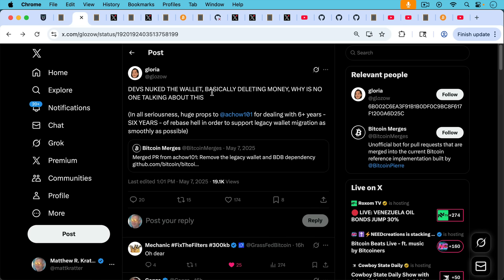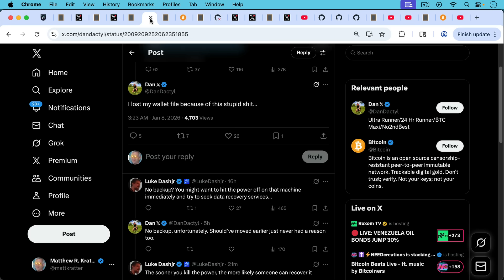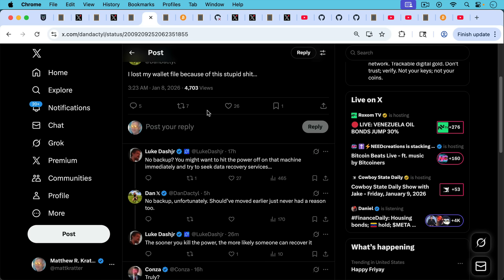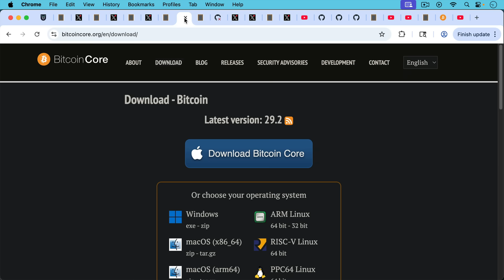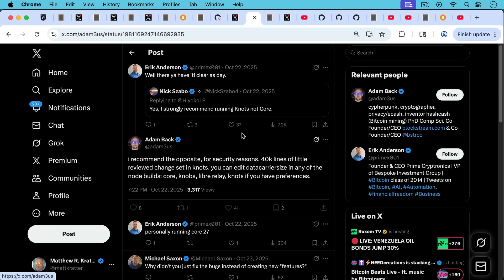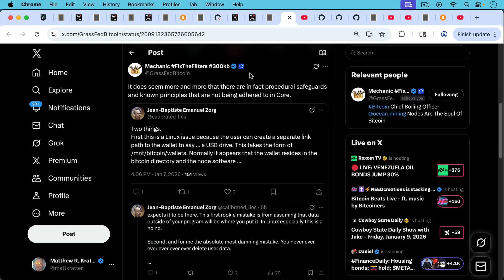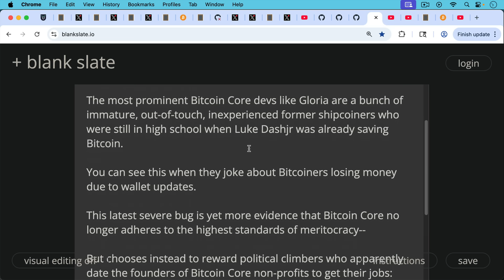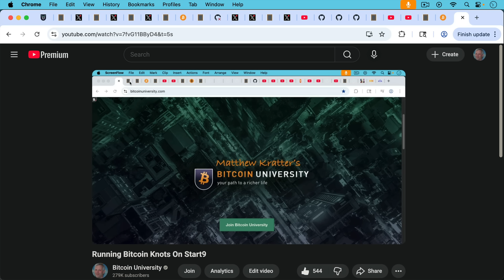"Devs Nuked The Wallet" (Bitcoin)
In this video, I discuss how Gloria Zhao's joke about Bitcoin Core devs causing users to lose money has now actually come true. It's the kind of joke that only someone who owns little to no Bitcoin would find funny.

Bitcoin Core is no longer the gold standard of open source software development, which is why so many Bitcoiners are fleeing to Bitcoin Knots.

Is the bug also present in Bitcoin Core 29?